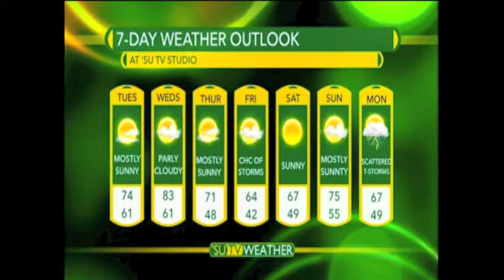'SU TV News Update: September 17, 2013